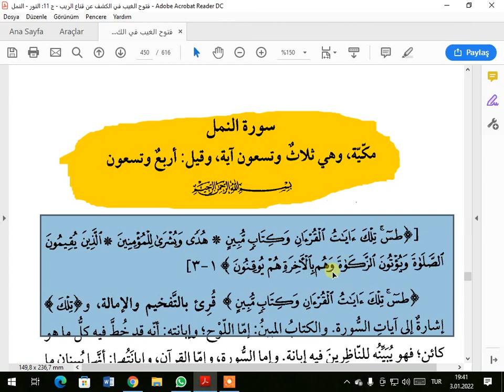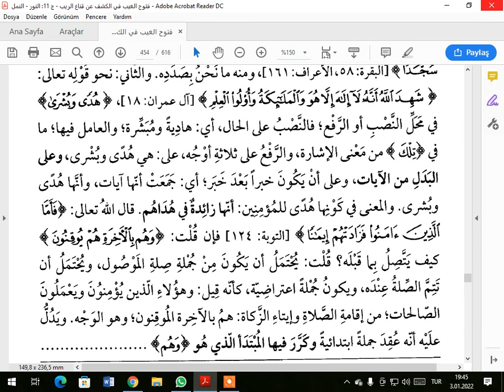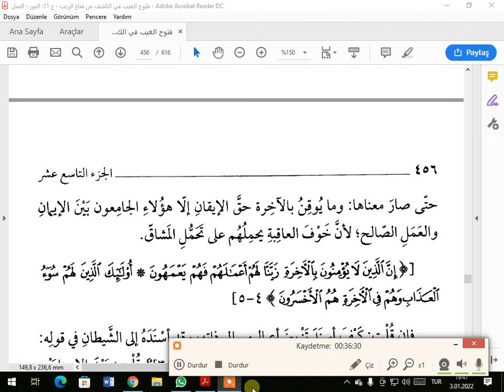TEFSİRA KEŞAF SUREI NEMIL AYETA 1 3